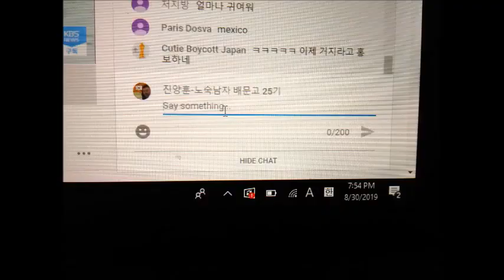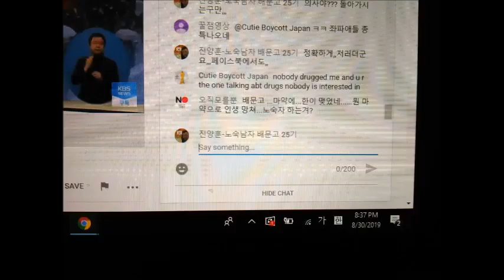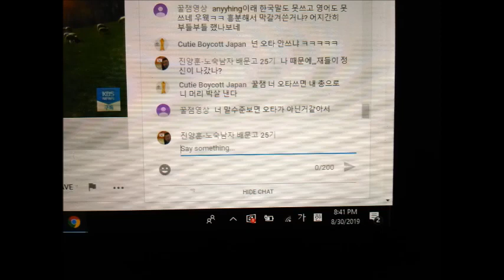Violent Comments in KBS LiveKBS 라이브쳇에서의 막말댓글 동영상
한국의 민주당 인간들과 민주당 지지자들의 상식과 도덕의 선을 넘는
막말과 공갈과 협박과 폭언댓글들이 난무하길래,
그 애틋한 감동과 감정들을 공개적으로 나누고자하여,
이렇게 동영상을 만들어봤지.
이러한 막말들과 폭언들은 유전인자에 근거한 것이라고도 볼 수가 있지.
왜 그토록 민주당 인간들과 민주당 지지자들만 저러는지 이해할 수는 없지만,
확~~실히, 저 인간들만 저렇게 노골적이고,무식하고,무분별하고,
몰상식한 짓거리를 공공연히 해대고,집단주의에 근거한 조직적인 활동을
볼 수가 있더라구.
간이 배밖으로 나왔더라구!